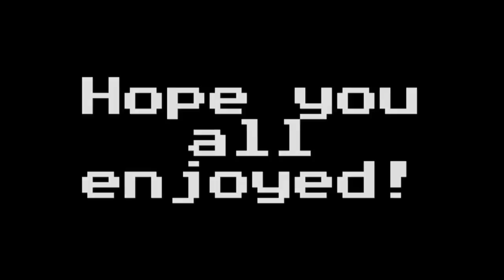Speedpaint of pony couples pt. 1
Characters by me, Newtnewtman, and spiritthehedgehog333 on deviantart
Song is love is in bloom by Daniel Ingram